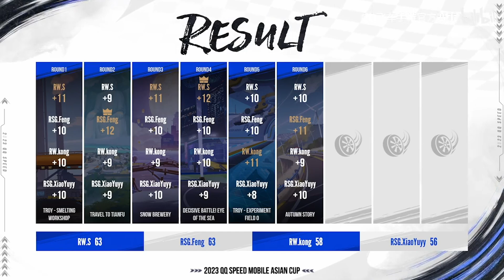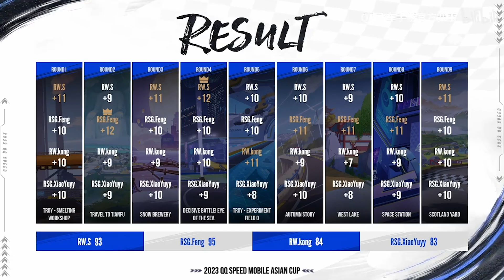【2023亞洲盃】極限亞洲車神回歸！開場就刷紀錄！ 風仔 小鈺 悟空 獅子 RSG + RW雙人組同場對決！ │正賽Day2 Match3 賽點+訪問│QQ飛車│Garena極速領域│【村村】